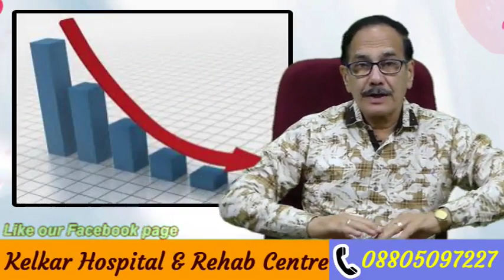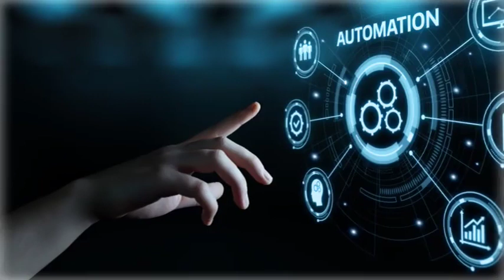What is needed for Business Growth - By Dr. Deepak Kelkar (MD) Psychiatrist Hypnotherapist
Business Growth

• Psychiatrist
• Hypnotherapist
• Psychotherapist,
• De-addiction Specialist
• Sexologist

     3 )Kelkar Hospital Channel